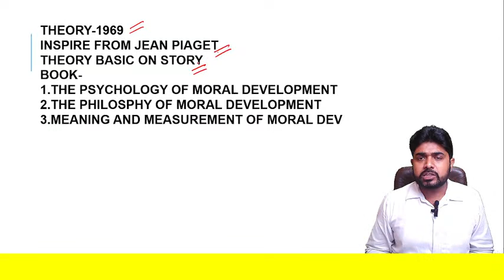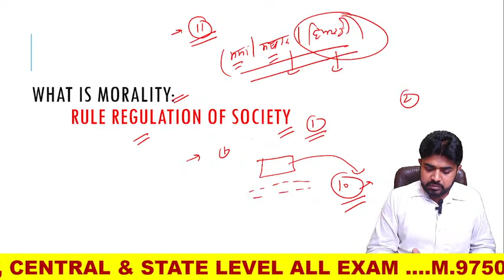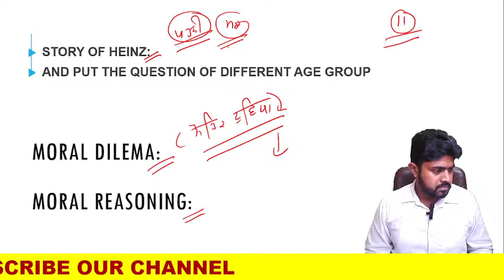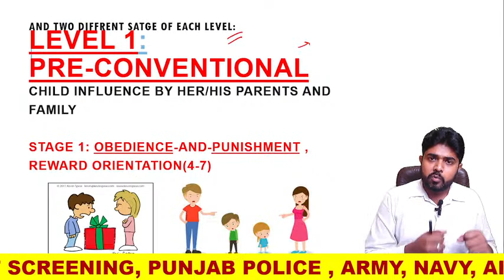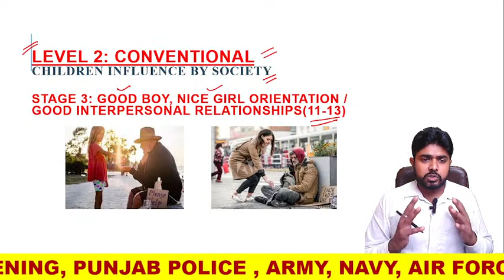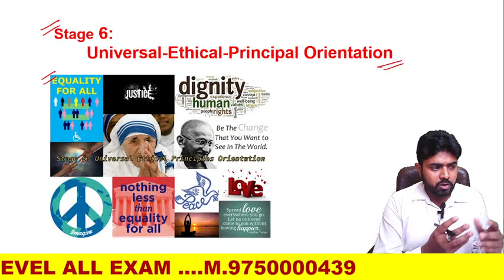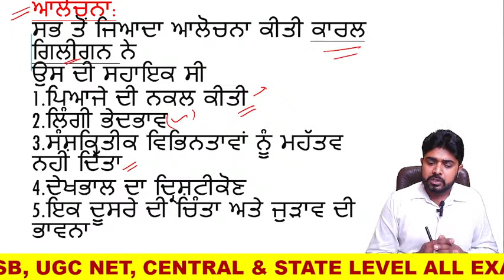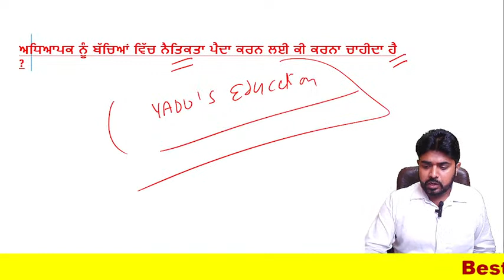Kohalberg Moral Development Theory | Lecture by Krishnan Yadav Sir | PSTET 2022 | Yadu's Education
In this video, Krishnan Yadav Sir will teach Kohalberg Moral Development Theory for PSTET Exam 2022. If you are preparing for PSTET Exam, then this video is must watch for you.

👉Indian Constitution All Article in 1 Class :-

 • Article of Indian...

👉 Indian Polity Book – M.Lakhmikanth(hindi)
👉 Indian Polity Book – M.Lakhmikanth (English)
👉 Moderen History Book (English)
👉 Moderen History Book (Hindi)
👉 My Laptop

kohlbergstheoryofmoraldevelopment